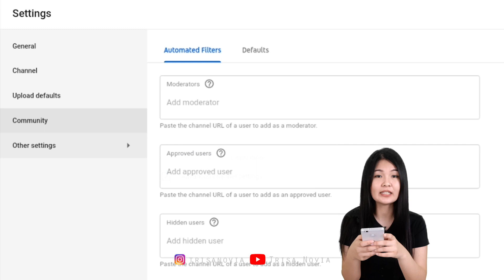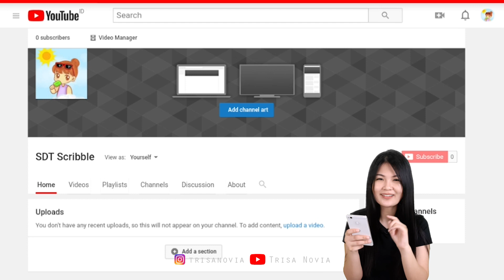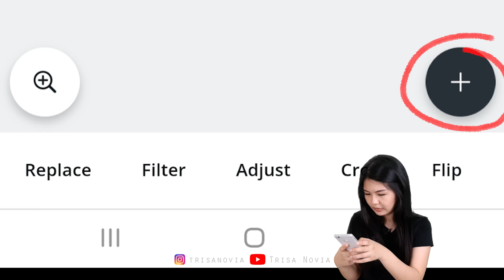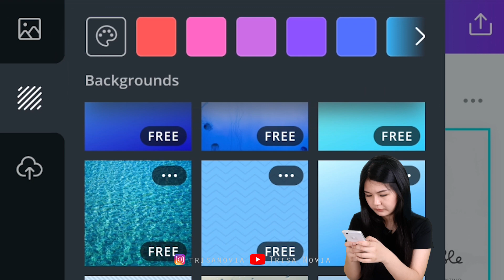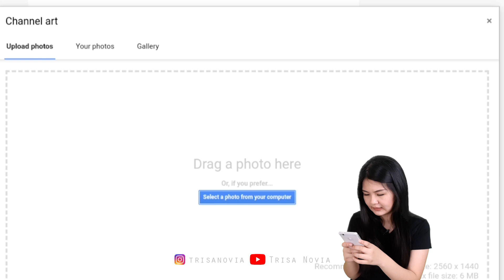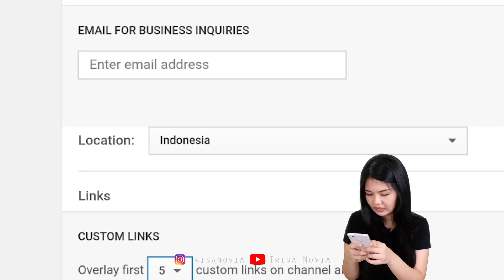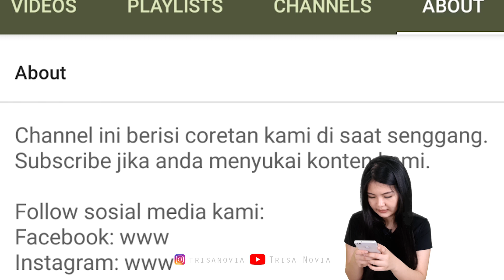Cara Mengubah Foto Youtube + Cara Buat Banner Youtube Keren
Cara mengubah foto profil YouTube dan cara buat banner YouTube keren. Ganti foto profil YouTube Android dengan tutorial ganti foto YouTube atau ubah foto profil YouTube, sekaligus cara ubah banner YouTube dan desain banner YouTube gratis.